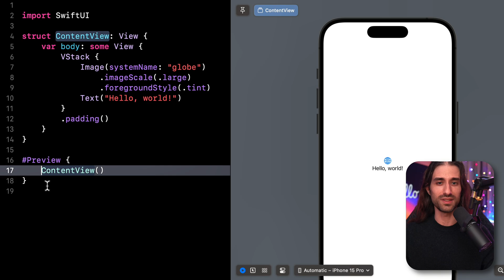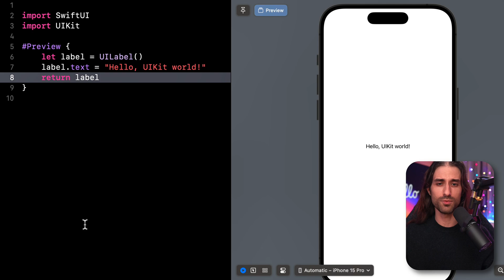Did you know that Xcode Previews also work with UIKit? 🤯